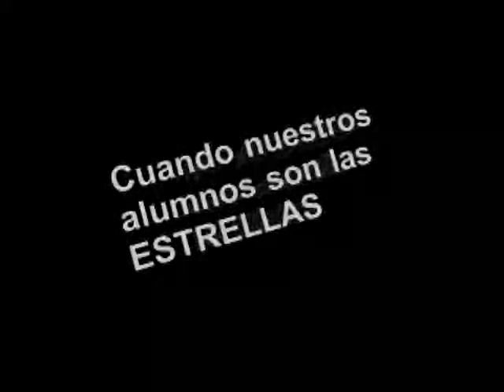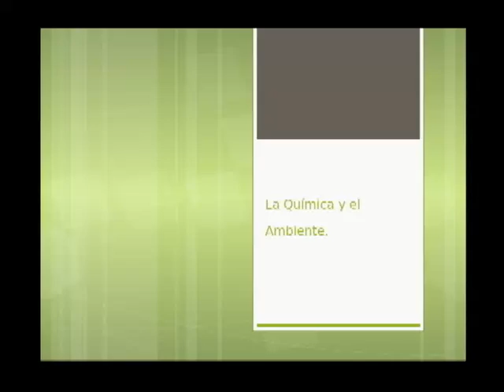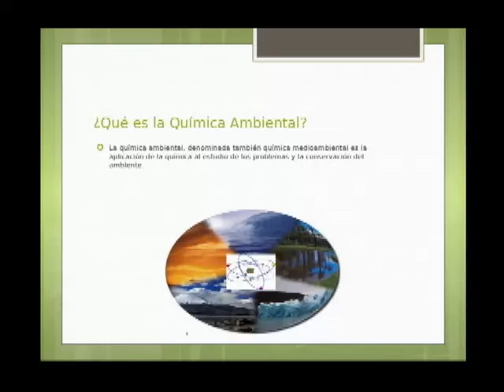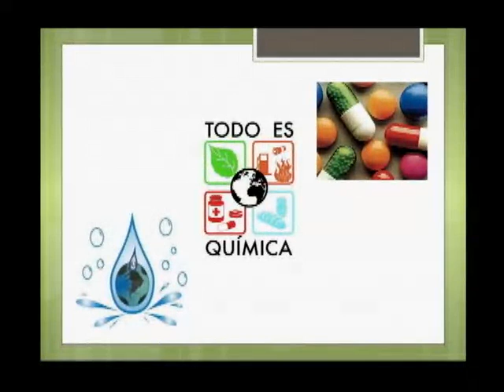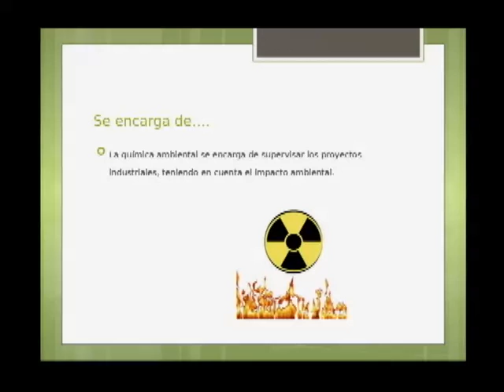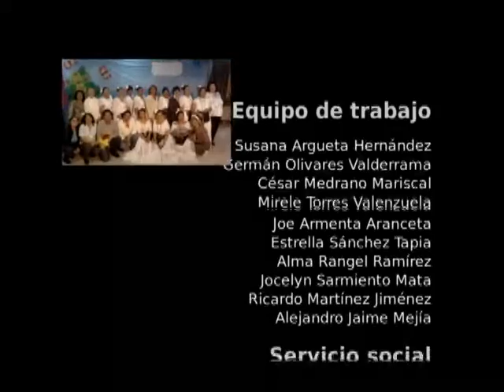20140903-CE1415/Nuestros alumnos/EST 14 - Importancia de la química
Nuestros alumnos. EST 14 - Importancia de la química. Alumnos invitados: Brenda Fuentes Díaz, Abril Monsterrat Elizondo Sánchez, Nancy Jaqueline Hernández Mujica, Alejandro Arriaga Velez, Guistavo González Estrella. Profa. María Ycela Montes Cervantes. Conduce: Joe Armenta. Fecha de emisión: 3 de septiembre de 2014. Este y otros programas los puedes ver